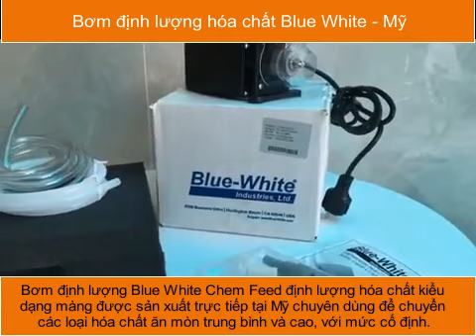Máy bơm định lượng hóa chất Blue White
Bơm định lượng Blue White Chem Feed định lượng hóa chất kiểu dạng màng được sản xuất trực tiếp tại Mỹ chuyên dùng để chuyển các loại hóa chất ăn mòn trung bình và cao, với mức cố định.
Bơm định lượng hóa chất Blue White thiết kế kiểu điện tử, trọng lượng từ 3-4 kg, xuất xứ nhập khẩu Mỹ, có tổng 5 dòng sản phẩm: dòng P từ 11-55 lít/giờ, dòng HV 100 lít/giờ.
Ưu điểm
- Tốt về cả chất lượng và cả độ bền, đã được ứng dụng rộng rãi.
- Thiết kế nhỏ gọn, tiêu thụ ít điện năng 45W.
- Vận hành êm ái, bền bỉ.
- Khả năng điều chỉnh lưu lượng hiệu quả và chính xác.
- Điều chỉnh bằng tay theo yêu cầu 1-6 nấc.
- Khả năng hoạt động trong môi trường có độ ăn mòn cao với màng bơm nhựa EP phủ TELFON, đầu bơm vật liệu PP.
- Chứng từ nhập khẩu CO, CQ đầy đủ cung cấp khi có yêu cầu.
CÔNG TY CP NĂNG LƯỢNG & MÔI TRƯỜNG DÂN XUÂN
🏡 126 Lý Thường Kiệt, Quận 10, TP.HCM